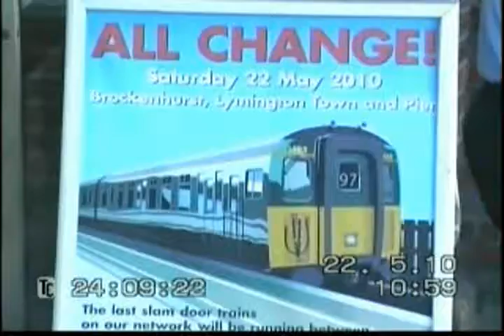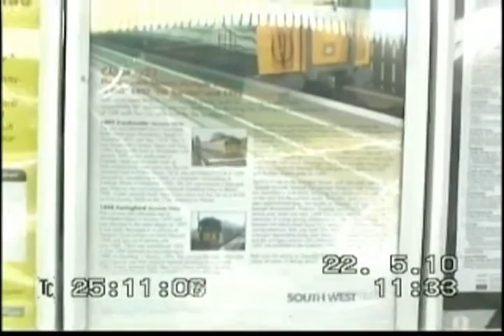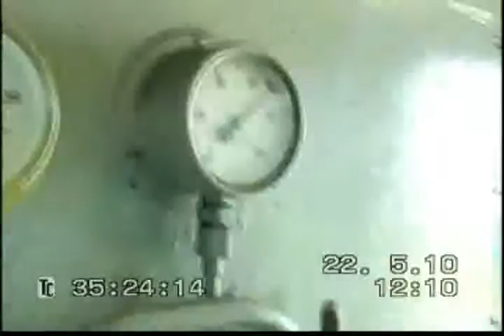End of Slamdoor on the Lymington Branch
The final day of Slamdoor operations on the Lymington Branch on the 22nd May 2010.